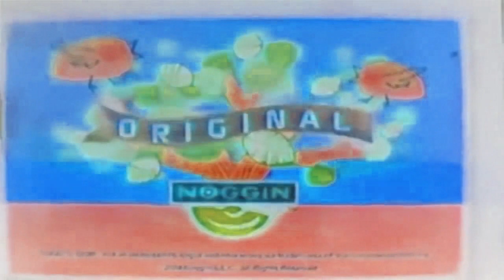Noggin and Nick Jr. Logo Collection Remake in Freshing Equalizer